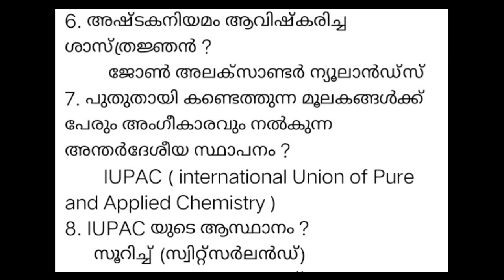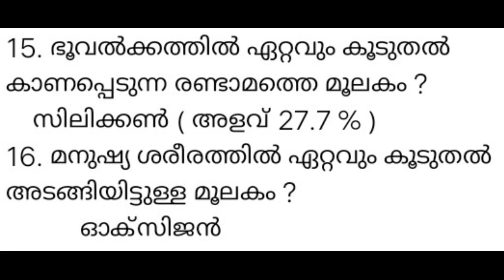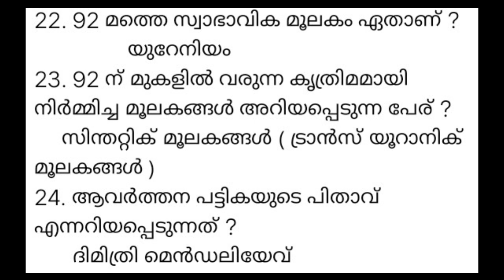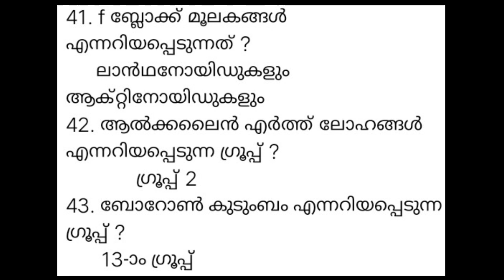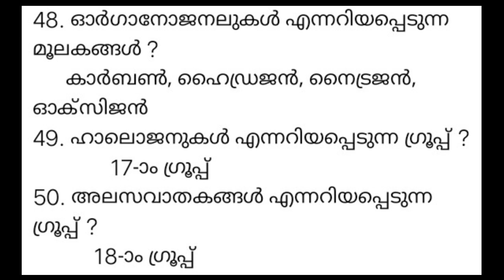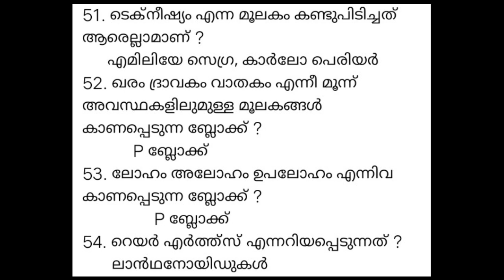PSC PRELIMINARY EXAM CLASS I മൂലകങ്ങളും അവയുടെ വർഗ്ഗീകരണവും I തിരഞ്ഞെടുത്ത ചോദ്യങ്ങൾ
Preliminary exam daily revision class playlist link 👆